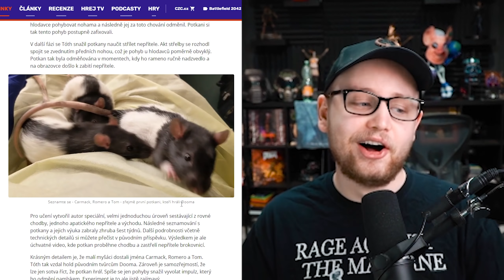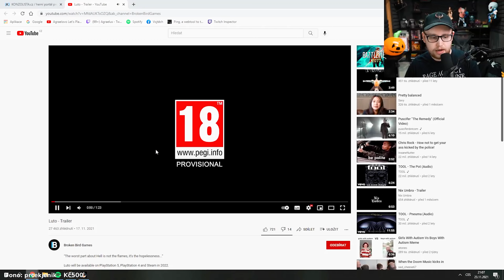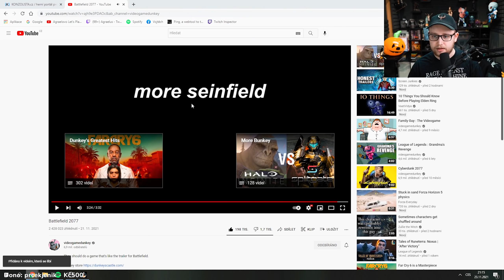Je toto CYBERPUNK roku 2021?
Agraelus zareagoval na srovnání traileru a opravdového gameplaye. Battlefield totiž při vydání byl také slušně rozbitý jako AAA záležitost minulého roku..